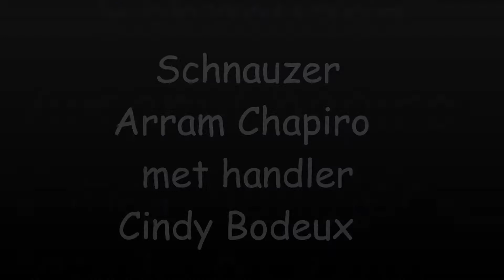brabo 2012 Schnauzer Arram Chapiro met handler cindy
Brabo show2012